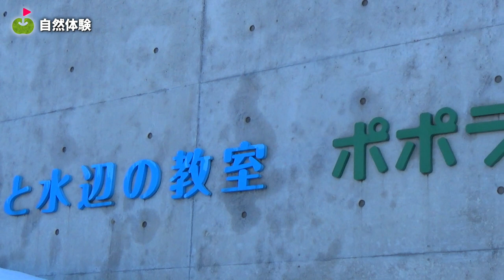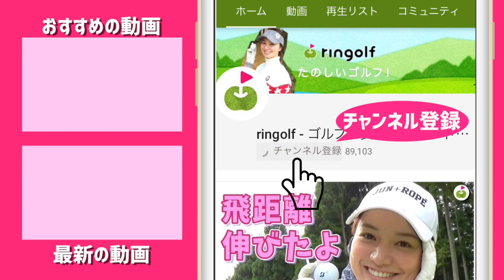みんなで工作に挑戦したら芸術作品が爆誕した！【リンゴルフの冬休み】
☆ 協力：あてま高原リゾート ベルナティオ

今回は、リンゴルフ女子の冬休み合宿で
新潟はあてま高原リゾートにやってきました！
下半身強化のためスノボをしにきました！！
その前に、、この動画では芸術作品を作ります♪

♣本日のゴルフ場:あてま高原リゾート ベルナティオ

ーーーーー